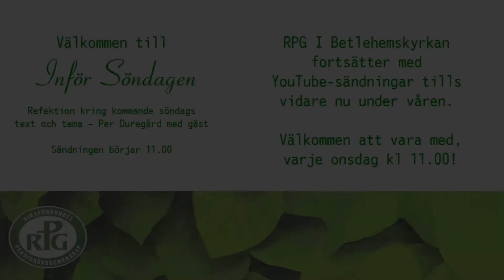Inför söndagen – reflektion kring söndagen 7/2 tema och texter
Per Duregård och gäst reflekterar. Denna gång är det Lars Franson som är med gäst.